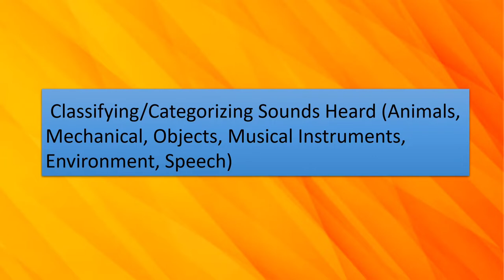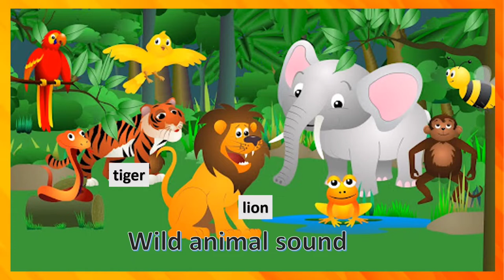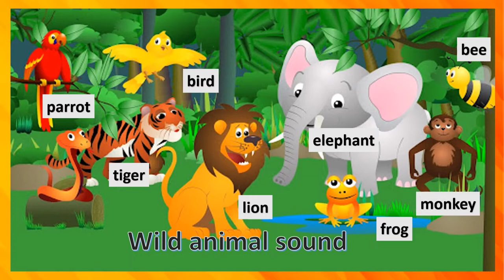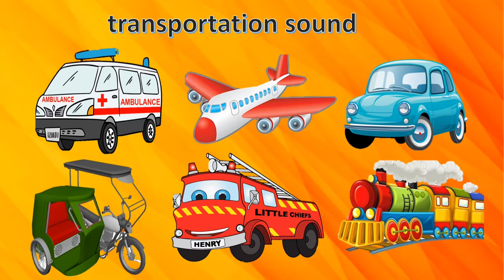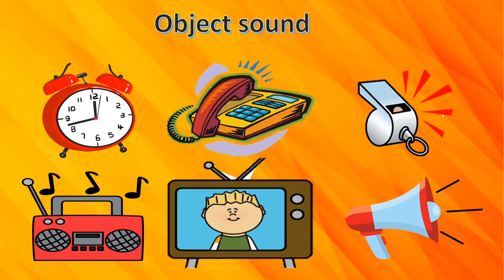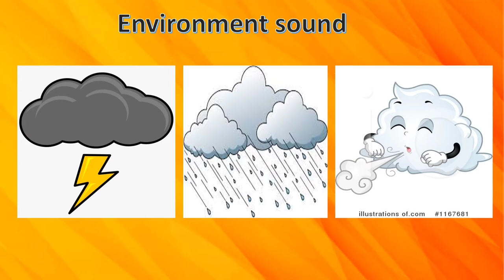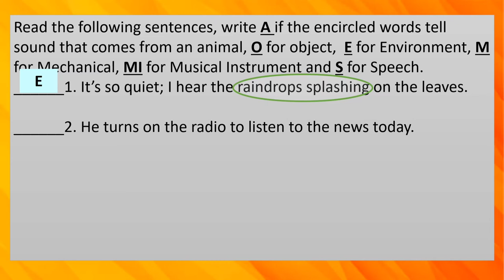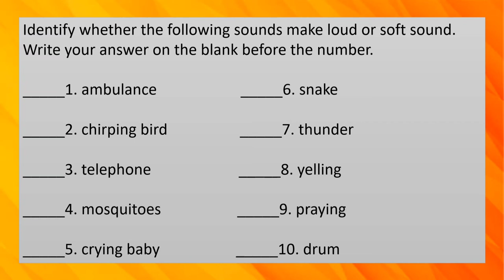GRADE 2 ENGLISH QUARTER 1WEEK 1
Classify/ Categorize Sounds Heard (Animals, mechanical, objects, musical, instrument, environment, speech)